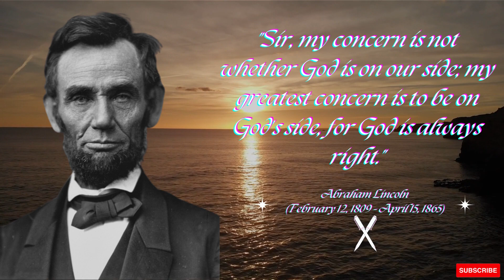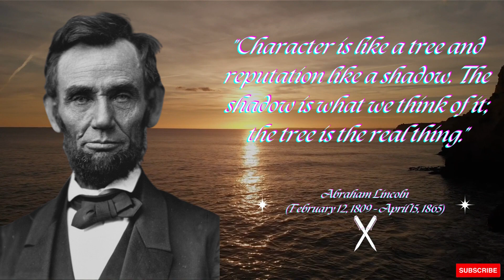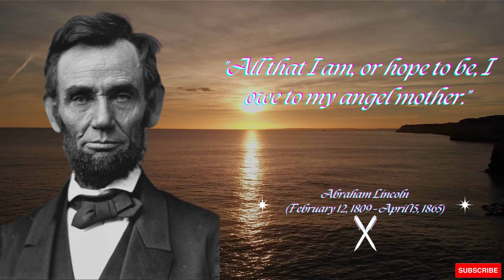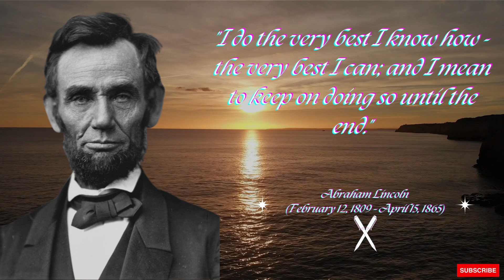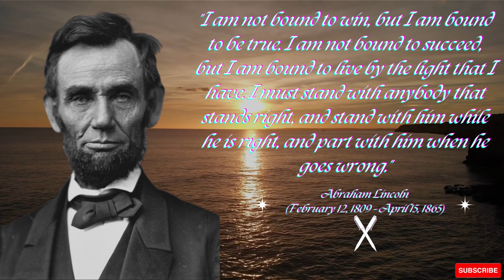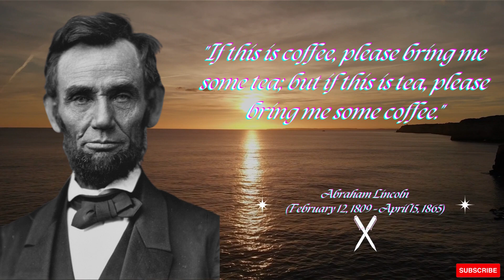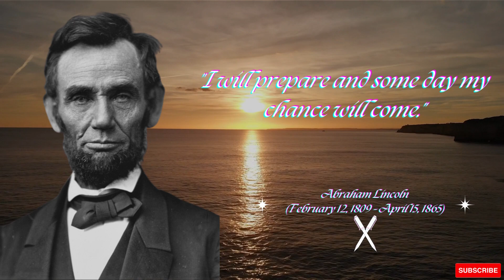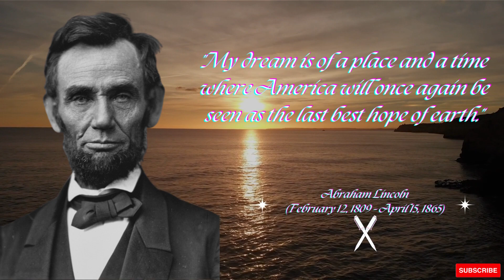Abraham Lincoln Quotes Of The Day, Words Are Weapons!!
Abraham Lincoln (February 12, 1809 – April 15, 1865) was an American lawyer and statesman who served as the 16th president of the United States from 1861 until his assassination in 1865. Lincoln led the nation through the American Civil War and succeeded in preserving the Union, abolishing slavery, bolstering the federal government, and modernizing the U.S. economy.
Lincoln was born into poverty in a log cabin in Kentucky and was raised on the frontier, primarily in Indiana. He was self-educated and became a lawyer, Whig Party leader, Illinois state legislator, and U.S. Congressman from Illinois. In 1849, he returned to his law practice but became vexed by the opening of additional lands to slavery as a result of the Kansas–Nebraska Act of 1854. He reentered politics in 1854, becoming a leader in the new Republican Party, and he reached a national audience in the 1858 Senate campaign debates against Stephen Douglas. Lincoln ran for President in 1860, sweeping the North to gain victory. Pro-slavery elements in the South viewed his election as a threat to slavery, and Southern states began seceding from the Union. During this time the newly formed Confederate States of America began seizing federal military bases in the south. Just over one month after Lincoln assumed the presidency, the Confederate States attacked Fort Sumter, a U.S. fort in South Carolina. Following the bombardment, Lincoln mobilized forces to suppress the rebellion and restore the Union.
Lincoln, a moderate Republican, had to navigate a contentious array of factions with friends and opponents from both the Democratic and Republican parties. His allies, the War Democrats and the Radical Republicans, demanded harsh treatment of the Southern Confederates. Anti-war Democrats (called "Copperheads") despised Lincoln, and irreconcilable pro-Confederate elements plotted his assassination. He managed the factions by exploiting their mutual enmity, carefully distributing political patronage, and by appealing to the American people. His Gettysburg Address came to be seen as one of the greatest and most influential statements of American national purpose. Lincoln closely supervised the strategy and tactics in the war effort, including the selection of generals, and implemented a naval blockade of the South's trade. He suspended habeas corpus in Maryland, and he averted British intervention by defusing the Trent Affair. In 1863 he issued the Emancipation Proclamation, which declared the slaves in the states "in rebellion" to be free. It also directed the Army and Navy to "recognize and maintain the freedom of such persons" and to receive them "into the armed service of the United States." Lincoln also pressured border states to outlaw slavery, and he promoted the Thirteenth Amendment to the United States Constitution, which upon its ratification abolished slavery.
Lincoln managed his own successful re-election campaign. He sought to heal the war-torn nation through reconciliation. On April 14, 1865, just days after the war's end at Appomattox, he was attending a play at Ford's Theatre in Washington, D.C., with his wife Mary when he was fatally shot by Confederate sympathizer John Wilkes Booth. Abraham Lincoln is remembered as a martyr and a national hero for his wartime leadership and for his efforts to preserve the Union and abolish slavery. Lincoln is often ranked in both popular and scholarly polls as the greatest president in American history.